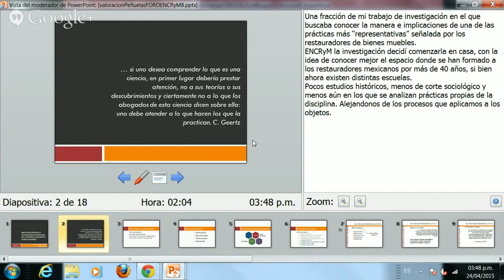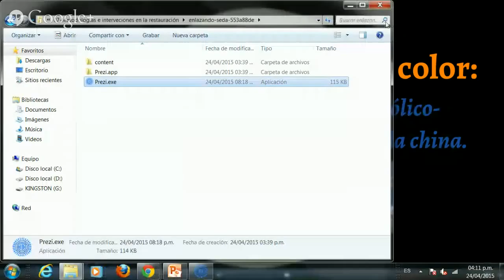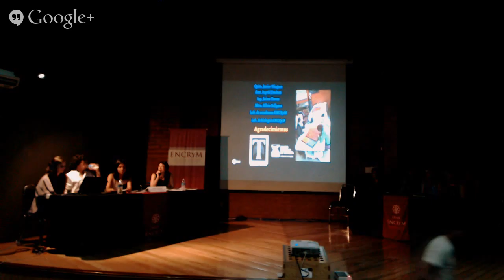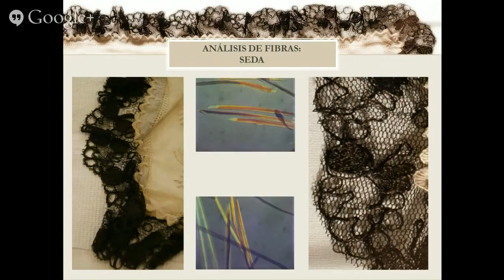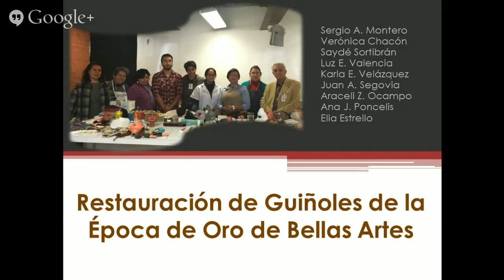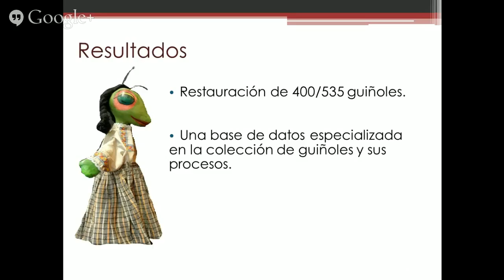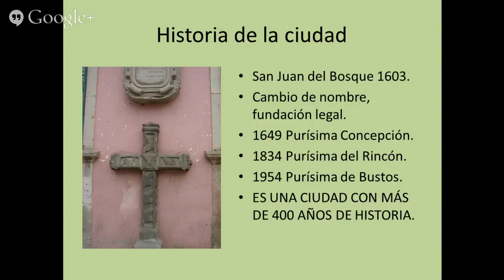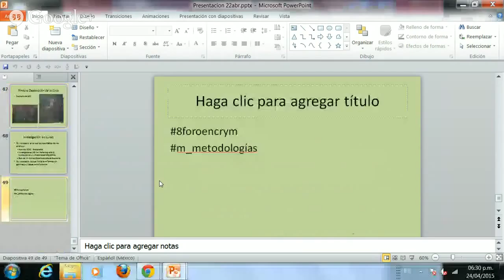Mesa: Metodologías e intervenciones en la restauración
Moderador: Laura Suárez Pareyón Aveleyra

Breve revisión de la valoración practicada en la ENCRyM: conceptos e implicaciones. Gabriela Peñuelas Guerrero

Enlazando seda, papel y color: interpretación simbólico-material de una falda china. María Magdalena Abdó Labarthe / Citlalli Itzel Espíndola Villanueva / Adrián Pérez Ballesteros

Un legado de Hernán Cortés en el Museo Nacional de Historia. Restauración de un pañuelo funerario del siglo XVIII-XIX. Laura Gisela García Vedrenne / Verónica Kuhliger

Restauración de guiñoles de la época de oro de Bellas Artes. Sergio Arturo Montero Alarcón / Verónica Chacón Roa /Juan Antonio Segovia Trujillo / Sayde Sortibran Cárdenas / Ana Julia Poncelis Gutiérrez / Luz Elena Valencia Escárcega /Karla Elena Velázquez Montaño

El Retablo del Santo Entierro en Purísima de Bustos. Estudio de sus pinturas y esculturas y su relación con Hermenegildo Bustos. Carolusa González Tirado

Comentarios de mesa

18:05 Clausura

Lizeth Mata Delgado / Alejandra Odor Chávez / Monika Pérez Flores / Sofía Riojas Paz / María Rosa Ruiz Cervera